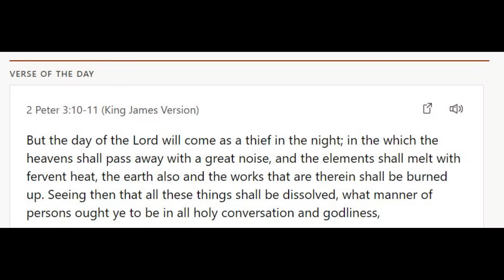Verse of the Day - November 30th, 2021 - 2 Peter 3:10-11 (KJV)